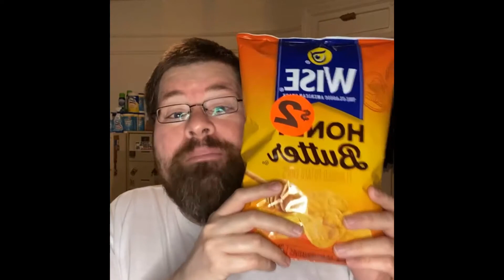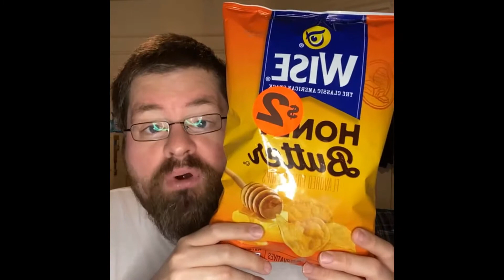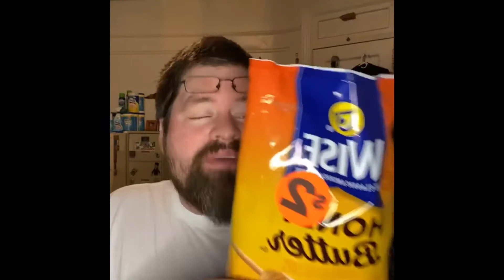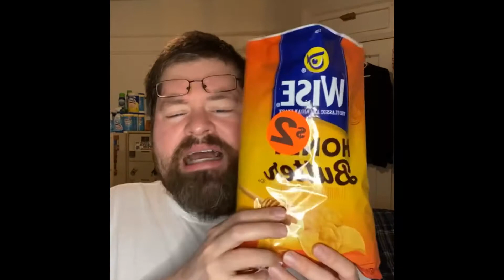Wise Honey Butter Chip Taste Test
Sofrito Lovers,

I present to you my FBLive/YouTube live Chip tasting video! This week I bring you Wise Honey and Butter Chips!

Did I love or hate them? WATCH!

Go taste for yourself!  ¡Buen Provecho!